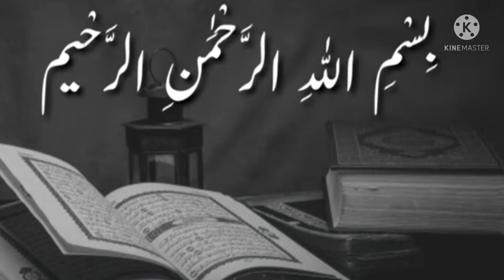Aj ki Achi Baat |HAZRAT Muhammad Said|Hadees e kisa|Nabi S.A.Wnefarmaya|Hadees in Urdu|Hadees Nabvi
Hadees e kisa || Hadees Sharif |
Hadees in Urdu | Hadees Nabvi

Studio Production & Label: Daily Urdu Quotes By Mahr

provided by this channel (Daily Urdu Quotes By Mahr) is
I declare that all slideshow belong me. Photos
all are taken from Google Image search and
using advanced image search option.Al
images were fairly used during the making
of this video for education purposes. We do
not mean to victimize anybody emotionally.

I am neither a poet not a writer, i am simply
narrator.I just present the magical words in
my own way in my own style.
Thanks for Visit my YouTube Channel.(Daily Urdu Quotes By Maher )

Hadees Sharif
Hadees in Urdu
Hadees
Hadith
HAZRAT MuhammadSaid
Prophet Muhammad Story
Hadees Sharif in Urduu
dua Azkar Hadees
Hadees Nabvi
Hadees e Pak
tell it to others."
Hadees Sharif
Hadees in Urdu
Hadees
Hadith
HAZRAT MuhammadSaid
Prophet Muhammad Story
dua Azkar Hadees
Hadees Nabvi
Hadees e Pak